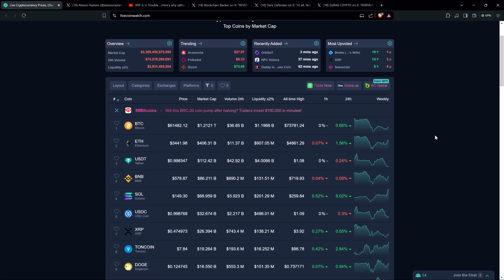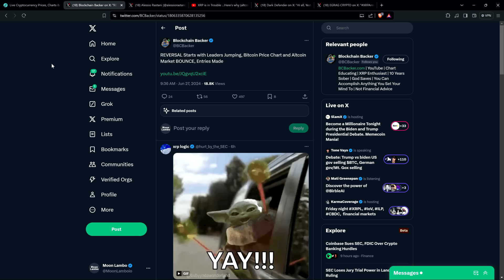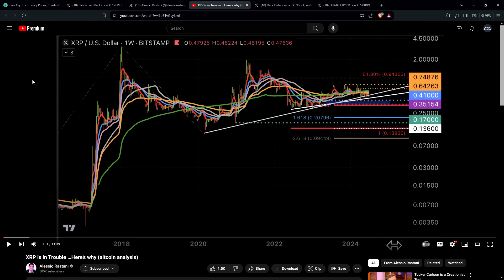*WARNING* Reputable Analyst: XRP IS GOING TO $0.13